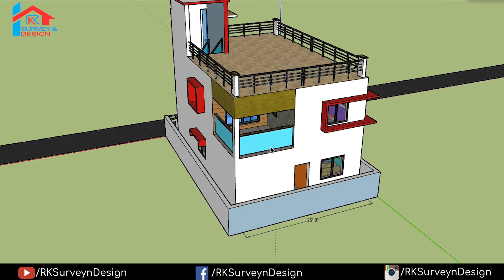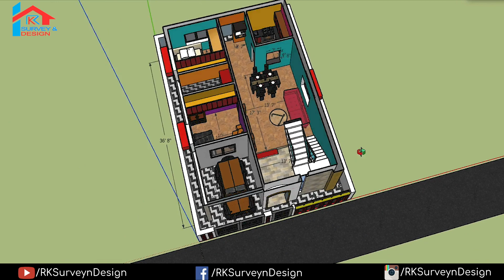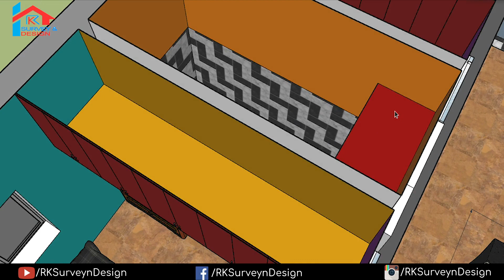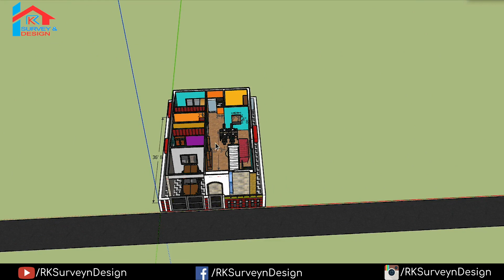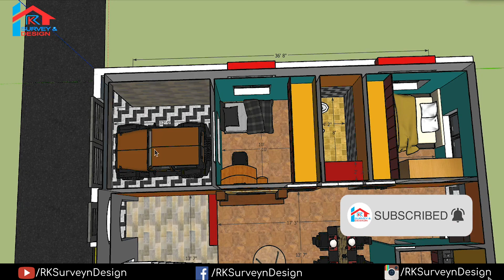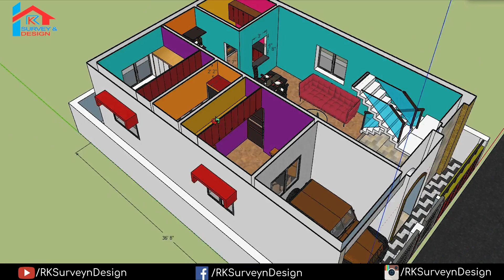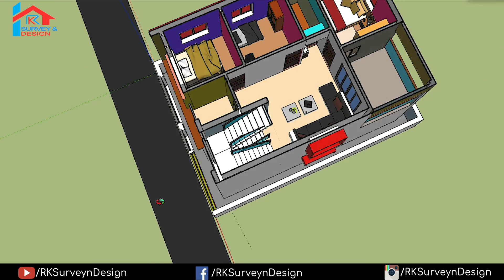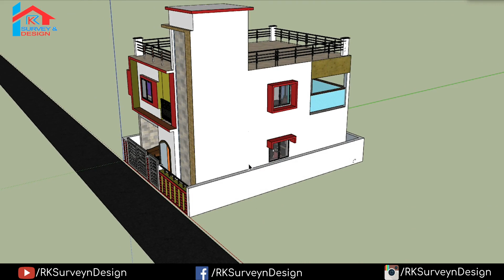[#39] 26x37 west facing 5BHK house plan with parking as per VASTU || RK Survey & Design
26 x 37 Ghar ka naksha.
26x37 house plan west facing.
5BHK house plan.
House plan with parking according to Vastu.

Hey, guys, this is a 26' X 37' modern house design of west-facing 2 storied building according to Vastu, which I make a 3d view of inside and outside with puja room, 5 Bed Room, 2 Toilet, 1 kitchen with dining, 1 puja room and 2 halls come living room and 2 balconies.

Hope you like this video if you need any customization plan for you with the structural design then contact us it will be a small chargeable with the dimension of your plot and what are your requirements on your plot we'll make this as soon as possible.

Also, one thing guys if you got any copyright of my content on any channel please report it to youtube and me as soon as possible.

Useful buying links:
Budget laptops for architecture or modeling under 40,000/-
01. Acer Aspire 3 Thin 8th Gen Core i5 (8GB/1 TB HDD/Windows 10 Home/Shale Black/1.9kg)
02. HP 15 Intel Core i3 8th Gen Laptop ( 8GB | 1TB HDD | Win 10 | MS Office | Integrated Graphics)
03. AVITA PURA (8th Gen Intel Core i5-8265U / 8GB RAM / 256 GB SSD/Windows 10 Home/FHD/Intel® UHD Graphics 620)

Mid-range laptops for architecture or modeling between 40,000/- to 60,000/-
01.ASUS TUF Gaming (AMD Ryzen 5-3550H/8GB/1TB HDD/Windows 10/Radeon RX 560X 4GB Graphics)
02. Dell Vostro 3580 Intel Core i5 8th Gen 15.6-inch FHD Laptop (8GB/1TB HDD/Windows 10 Home)
03. Lenovo Ideapad 330 Intel Core i5 8th Gen (8GB RAM/1TB HDD/Windows 10 Home/2GB Nvidia Graphics)
04. ASUS TUF Gaming FX705DD 17.3" FHD Laptop GTX 1050 3GB Graphics (Ryzen 5-3550H/8GB RAM/1TB HDD + 256GB PCIe SSD/Windows 10) (Best in Budget)
05. Lenovo Ideapad 520 15.6-inch Laptop (8th Gen Core i5-8250U/8GB/2TB/Windows 10/4GB NVidia GeForce MX150 Graphics)

High-end laptops for architecture or modeling above 60,000/-
01. Lenovo Legion Y540 9th Gen Core Intel i7 15.6 inch FHD Gaming Laptop (16GB RAM/1TB HDD + 256 GB SSD/Windows 10 Home/6GB NVIDIA GTX 1660 Ti Graphics)
02. Lenovo Legion Y540 9th gen Intel Core i7 15.6-inch FHD Gaming Laptop (16GB/1TB HDD + 256GB SSD/Windows 10/NVIDIA GTX 1650 4GB Graphics)
03.  ASUS ROG Zephyrus M GU502GU-ES003T 15.6-inch FHD 144Hz Gaming Laptop (9th Gen Core i7-9750H/16GB RAM/512GB PCIe SSD/Windows 10/6GB NVIDIA GeForce GTX 1660 Ti Graphics)
04. HP Omen 9th Gen i5 Processor 15.6-inch FHD Gaming Laptop (8GB/1TB HDD + 256GB SSD/Windows 10/NVIDIA GTX 1650 4GB)

28*40 house plan
house design
12x40 house plan
28/40 house plan
28x40 house plans
30*60 house plan
rk tech home design
south facing house design
11 by 40 house plan
11*40 house plans
11*60 house plans
11:45
11x40 house plan
11x45 house design
12/40 house design
15 30 house plan
1700 sq ft house plans
1800sqf house design
24*36 house plan
26x40 house plan
27*38 house plan
28 by 40 feet house plans
30 * 40 house plan
30 by 60 house design
30*40 north facing house plan with vastu
30*45 east face house plan
3d house plan
60 gaj plot home design
car parking house
east face house plan
east face house plans per vastu
ghor bari
home design front view
house 2bhk
north facing house design
rk house
walk with rk